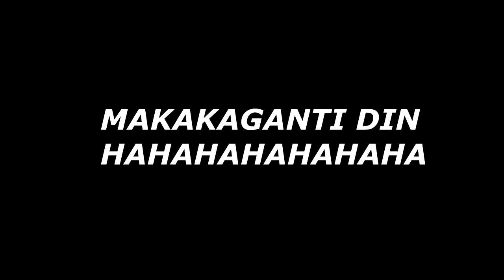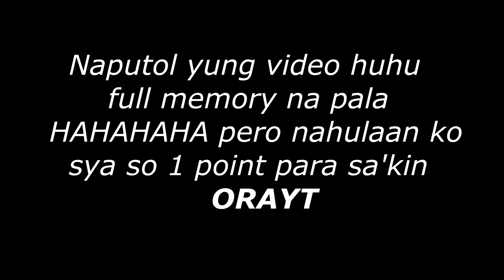WHISPER CHALLENGE | KlangLouie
Our first video together! Katuwaan lang po, sana nag enjoy kayo. If you have any video suggestions, comment niyo lang po :D